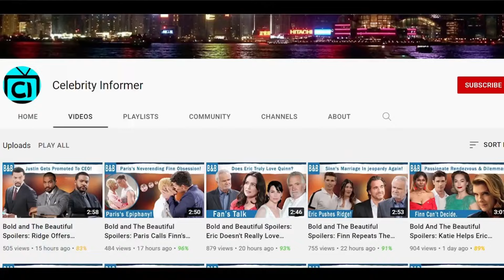CBS FULL 05-01-2024 The Bold and The Beautiful Full Episode Wednesday, May 01 | B&B Spoilers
The Bold and The Beautiful Spoilers: The Battle Begins- Steffy and Hope’s Pact Against Ivy. So Ivy’s back, and she’s aiming straight at Liam. I don’t remember her being so frank and open and so daring but I’m actually liking it. Steffy being Steffy will be nosy, and want Ivy to back off of Liam cause no one is good enough for him but her. Hope may also feel like there’s something wrong with Ivy. Who knows maybe she’ll also be thinking from her jealous little heart. But they could unite and form a strong alliance to get rid of Ivy or at least find out what she really wants. It’s weird how Ivy appeared out of nowhere and she’s kissing Liam now. So maybe it’s right for them to be concerned. Or maybe they’ll end up making a fool of themselves.